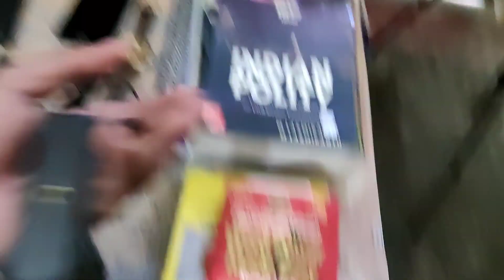Best books 📚 for UPSC APFC,CDS|mai in books se tiyari karta hun|The zero vlogs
Hello everyone,
this video for all regular nd non-regular upsc exam. these are books which I use. this video not sponsored by anyone. to agar aap ko inme see koi bhi book leni hai to niche di hui links pe click kr k le sakte hain. and plz channel ko subscribe karna an bhulen sath me bell icon bhi press kre jis see aap koi new vlog ya exam related update miss an kre. plz ek pyara sa comment jarur kre. 😊❤

if you want to talk to me ...to insta pe follow kr sakte hain.
thankyou.❤
Here is some links:

M. lakshmikant latest edition
Art and culture
GC leong
R S sharma
History pack
Old NCERT HIstory
NCERT Geography
Polity NCERT
English ( a mirror of common errors)
objective english MC GRAW HILL
Study table